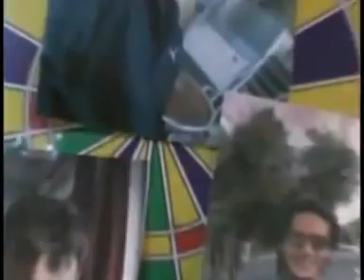Sexy Girl Cheat Boys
Don't Trust Girls Guys, look how they screw us innocents guys.